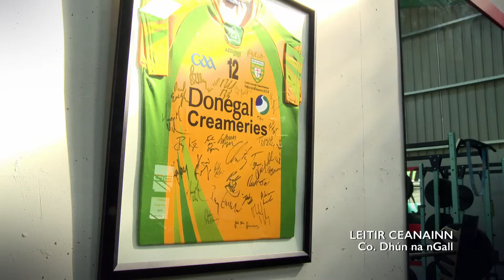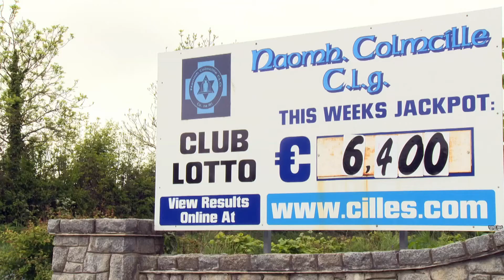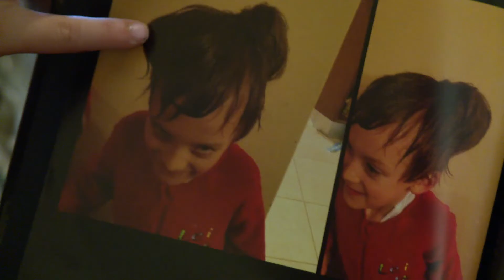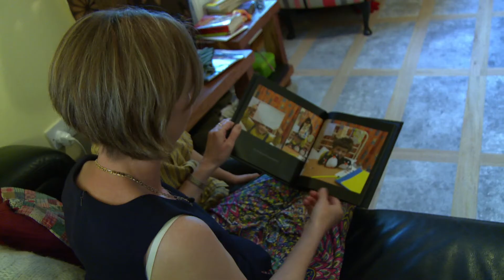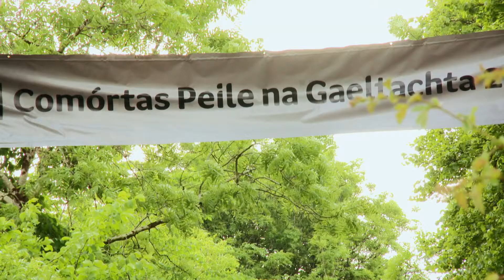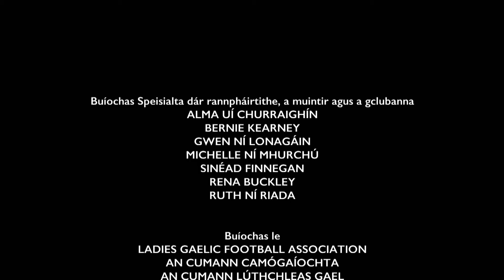Club na mBan | Séasúr 1 Ep2 | Season 1 Ep 2 | TG4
In this episode Ruth and Michelle see the fruits of their labour as the Comórtas Peile kicks off in Baile Bhuirne, Alma puts in a massive effort in the gym to reach her own goal.